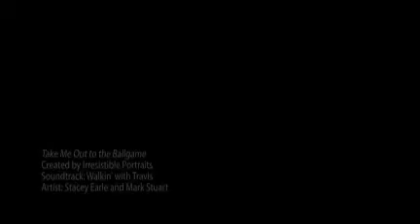Take Me Out to the Ballgame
Friday, July 31st